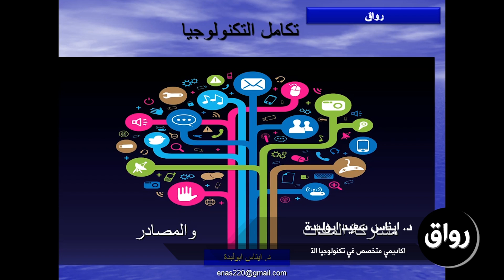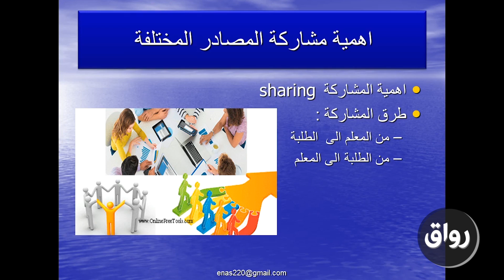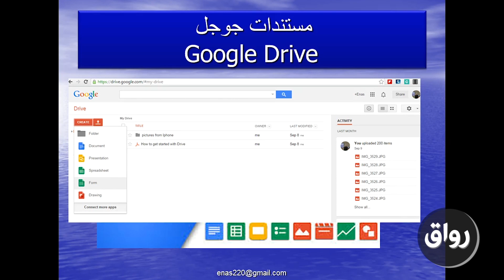رواق : تكامل التكنولوجيا التعليم في المناهج - د إيناس أبو لبدة المحاضرة الثانية الجزء الأول